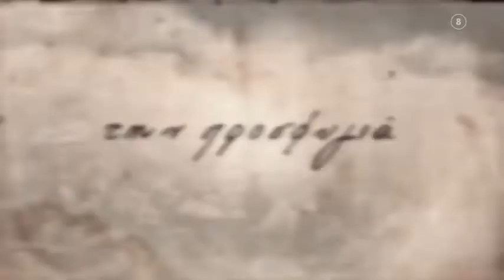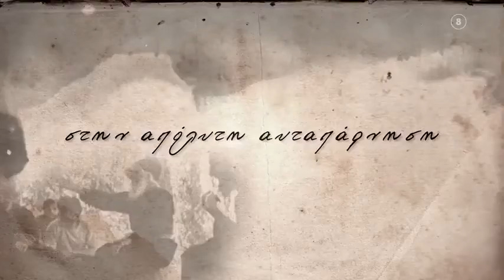Άγιος Παΐσιος, Από τα Φάρασα στον Ουρανό (trailer with English subs)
The trailer of a new Greek TV series.
A biography of Saint Paisios, one of the most loved Saints of the Greek Orthodox church. Known worldwide for his Holiness, the countless miracles he's performed, even his prophecies aon geopolitical matters.
St Paisios may be with us all and never leave our side, protecting us from harm, inspiring us to be better people, giving us strength to deal with our personal issues and struggles of life. Praying for us before the throne of God surrounded by Angels and all the other Saints.
Language: Greek
Subtitles: English